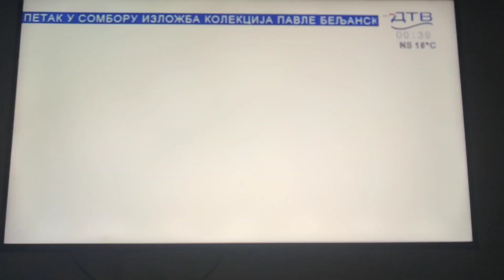DTV - Špica Za Promo